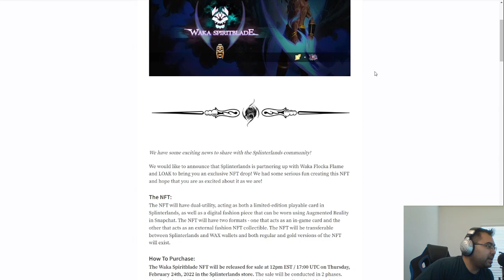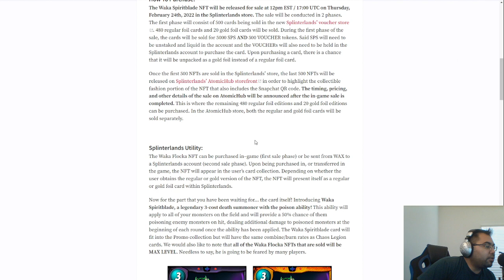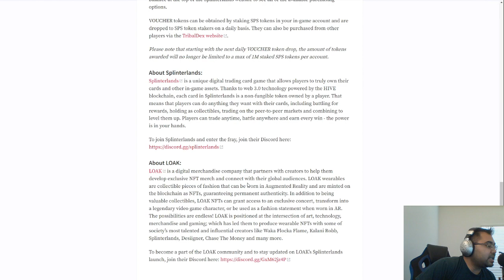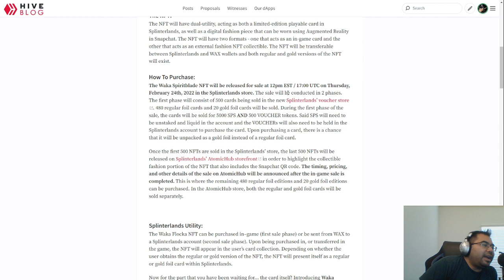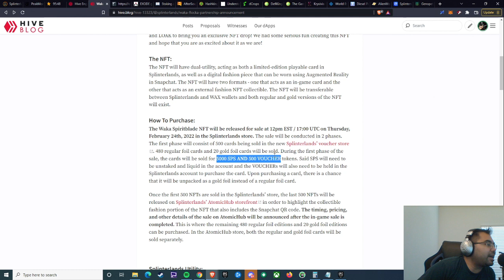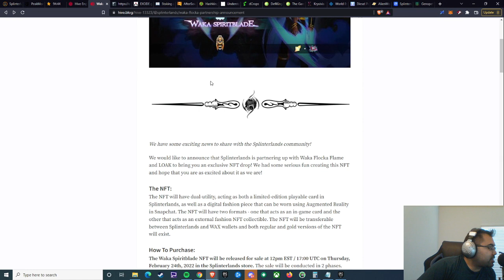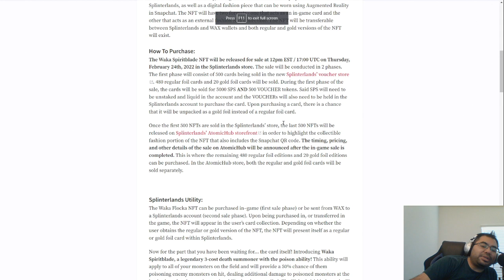WAKA SPIRITBLADE ANNOUNCEMENT & DETAILS!